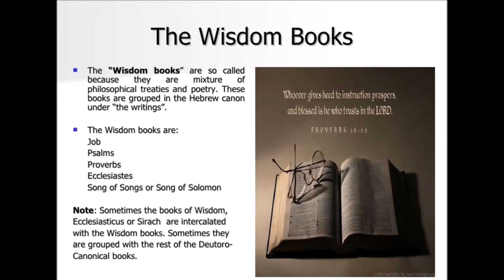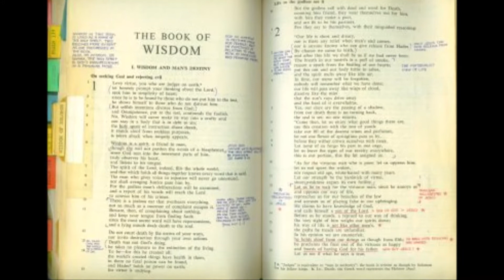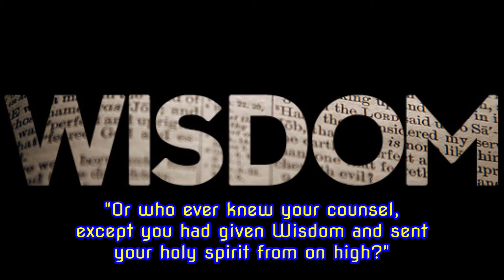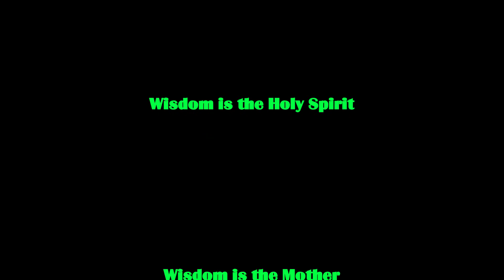403 Who is the author of the Catholic Book of Wisdom?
The Catholic Apocrypha is shrouded with so much mystery. Catholics protect and promote these extra-canonical books. We have to ask the question, "why do they do this?" Studying their "hidden" books will give us an answer.